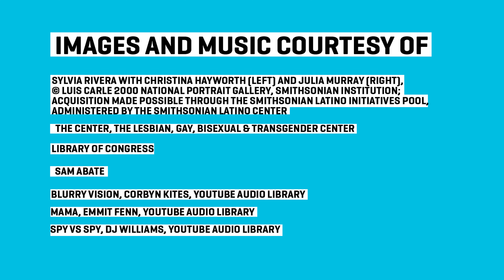Sylvia Rivera: Pushing Boundaries | Taína Caragol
Sylvia Rivera was a transgender woman living in New York City during the ’60s and ’70s. She became a fierce defender of LGBTQ+ rights, pushing the movement in the aftermath of the Stonewall riots to vigilantly protect transgender people’s rights.

Taína Caragol is a curator of Latino Art and History at the National Portrait Gallery.

Sylvia Rivera fue una mujer transgénero que vivió en la ciudad de Nueva York durante las décadas de 1960 y 1970. Allí se convirtió en ferviente defensora de los derechos LGBTQ+ en la secuela de las protestas de Stonewall, y se dedicó a proteger activamente los derechos de las personas transgénero.

Taína Caragol es curadora de Arte e Historia Latina en la Galeria Nacional de Retratos.

Educators and caregivers! Introduce Sylvia Rivera's story to your students with the help of this learning resource